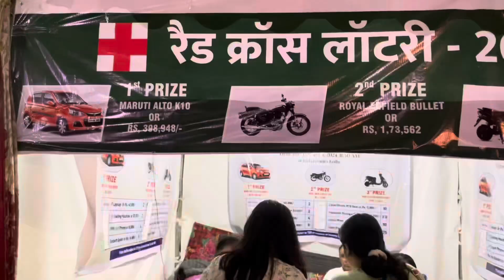GURNAM BHULLAR ने मचाया कुल्लू में धमाल नाच उठा पूरा कला केन्द्र 😎 || Kullu Dashehra 2024